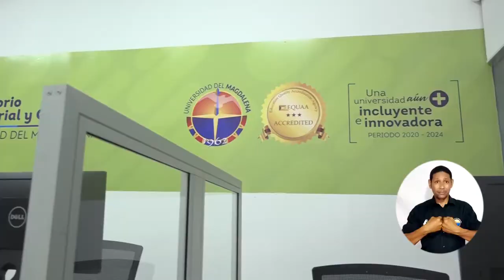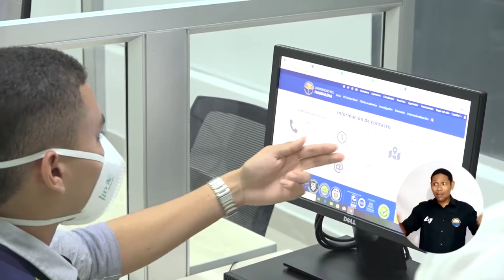BA308_UNIMAGDALENA Y DIAN ABRIERON LAS PUERTAS DEL CONSULTORIO EMPRESARIAL Y CONTABLE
Con un acto presencial en el que se guardaron las medidas de bioseguridad necesarias, se llevó a cabo la apertura del Consultorio Empresarial y Contable, iniciativa entre la Universidad del Magdalena y la Dian, en pro de la ejecución de proyectos académicos, científicos e investigativos en las áreas tributarias, contables, de asuntos fiscales y aduaneros.